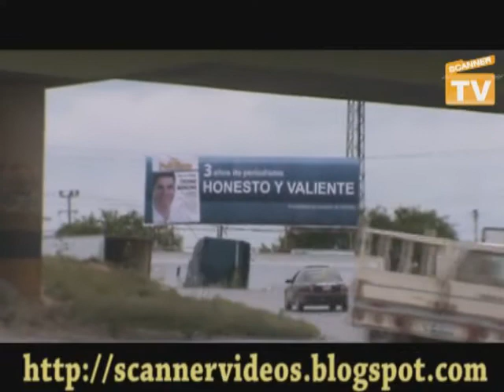Amelia Acosta Morales, PRD Reynosa. (CHUMA)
Astucia Panista